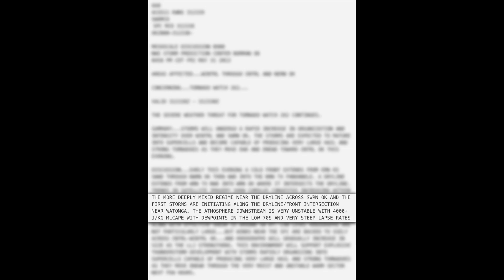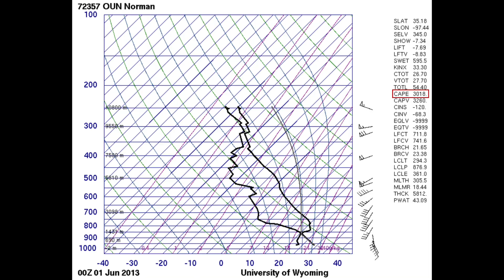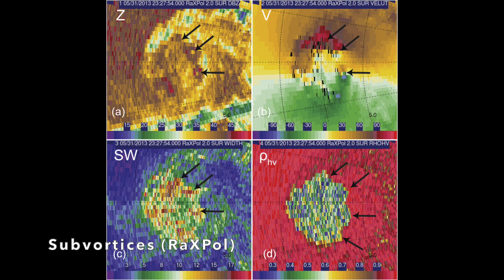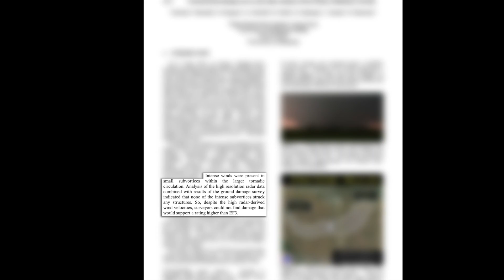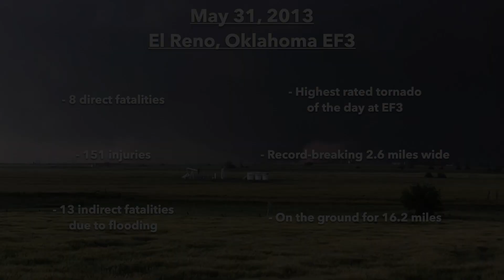2013 EL RENO, OK EF3 CASE STUDY | Tornado Talk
At 2.6 miles wide and 302 mph, the El Reno tornado is officially the widest tornado on record and unofficially one of the strongest. However, the tornado that formed on May 31, 2013 is remembered by most for a different reason. The El Reno tornado injured and took the lives of many storm chasers that day including three members of the Twistex team. In this video, we're going through the synoptic and mesoscale events that created this monster storm.